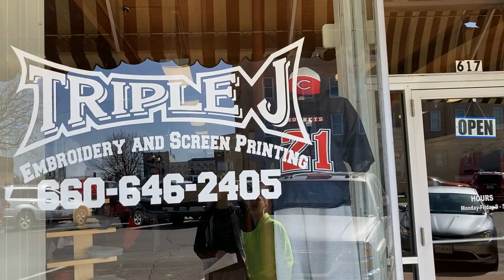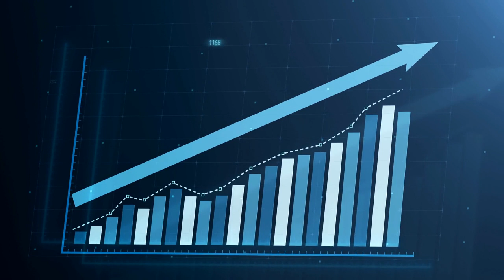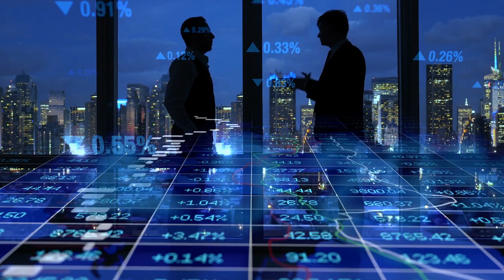Living on Locust Street